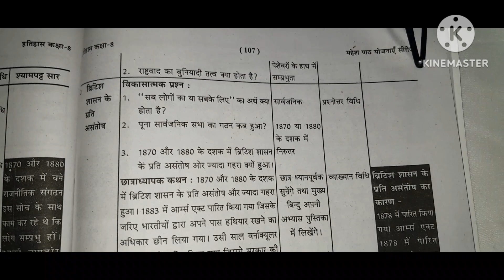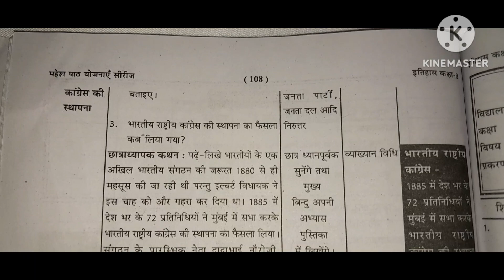Rashtravad ka uday lesson plan#राष्ट्रवाद का उदय पाठ योजनाइतिहास पाठ योजनाhistory lesson plan#b.ed